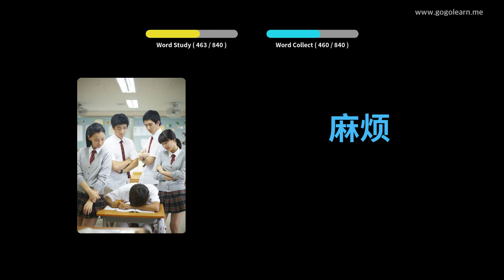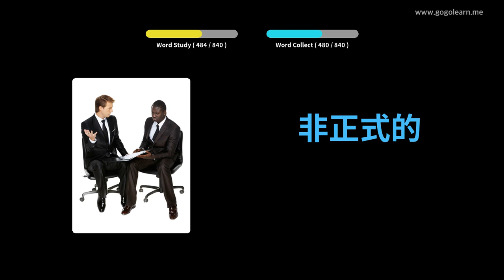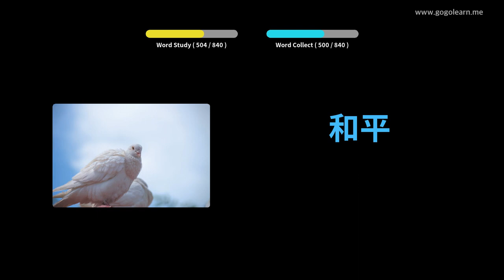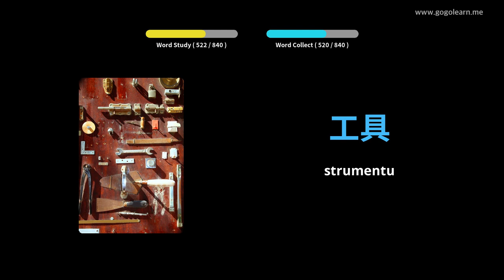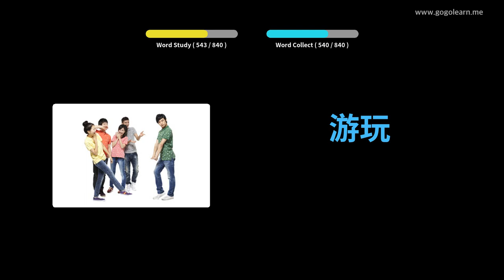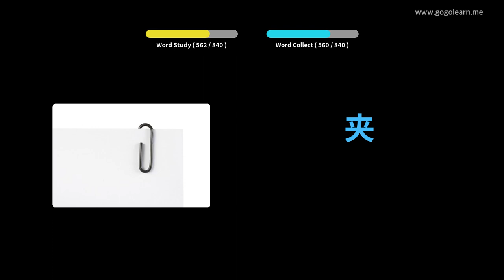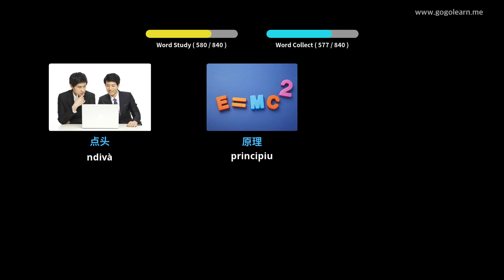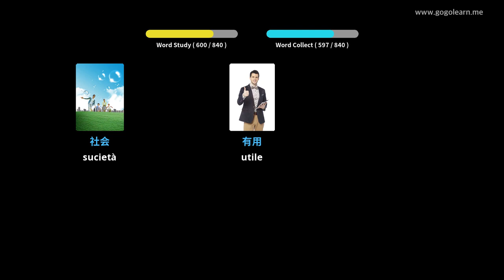Learn Chinese to Corsican | 840 Chinese to Corsican Vocabulary Words Translation - PART 4